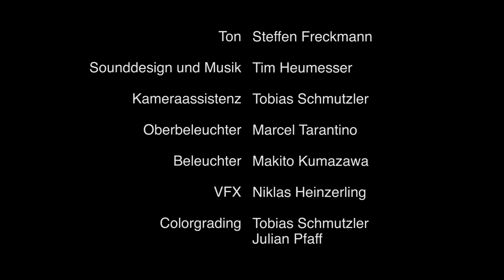HDM Stuttgart Kurzfilm - Verantwortung der Internetgiganten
Ein Kurzfilm, der als Eröffnungsfilm für die Veranstaltung "Verantwortung der Internet-Giganten- Brauchen wir eine Politik und Ethik der Algorithmen?" gelaufen ist. Die Veranstaltung war eine Kooperation mit dem Institut für Europäisches Medienrecht e.V..

HDM Stuttgart
Regie: Niklas Heinzerling
Kamera: Julian Pfaff
Buch: Tobias Schmutzler/Niklas Heinzerling/Steffen Freckmann

Tanja Hirner
Tobias Stricker
Hakan Icoglu